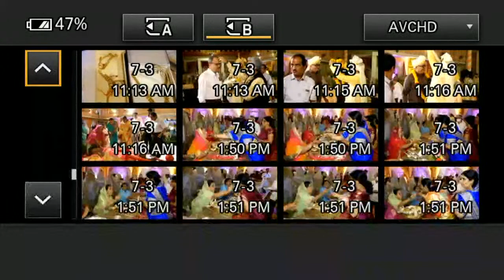Nandu's photo planet Live Krishnakumar & Shriya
Krishnakumar & Shriya